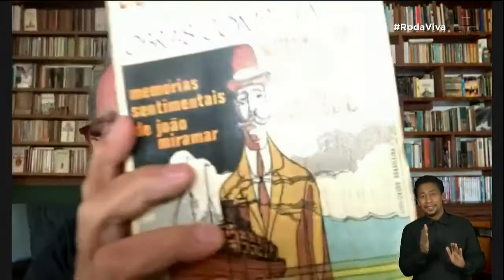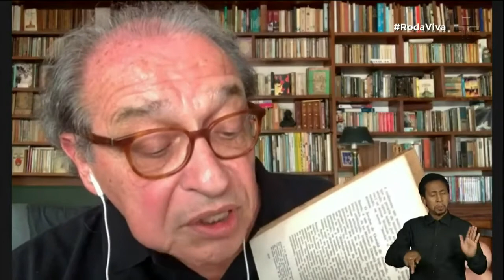Ruy Castro retratou Ipanema de maneira utópica em "Ela é carioca"? Escritor responde no Roda Viva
No Roda Viva da última segunda-feira (7), o jornalista e escritor Ruy Castro falou sobre seu livro "Ela é carioca" e respondeu se como historiador da cultura teria receio de ser refutado por algum jornalista futuramente.